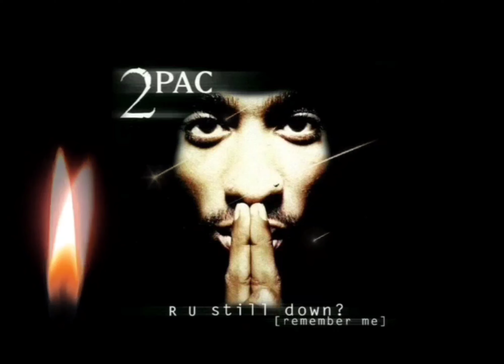2Pac - Thug Style (Original Instrumental)[High Definition Remastered] 4K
2Pac – Thug Style (OG)
Date: 1993/1994
Producer: Chris Rosser & Conrad Rosser

Produced By: We Got Kidz
Written By: 2Pac, Christopher Rosser, Conrad Rosser, Kastro & E.D.I. Mean
Release Date: November 25, 1997
Publisher: Amaru Publishing, Joshua's Dream, Thug Nation Music, Bread & Water Music & Music Corporation of America
Mixed At: Sound Castle Recording Studio
Label: Amaru Entertainment, Jive Records & Interscope Records
Mastering Engineer: Brian Gardner
Mixing Engineer: Tommy D. Daugherty
Digital Editor: Greg Fidelman & Bill Malina
Keyboards: Ricky Rouse
Guitar: Ricky Rouse
Bass: Ricky Rouse
Assistant Engineer: Jim Danis
Additional Programming: Tommy D. Daugherty
Engineer: Tommy D. Daugherty
Original Production: Conrad Rosser & Christopher Rosser
Recorded At: Soundcastle Studios (Hollywood)